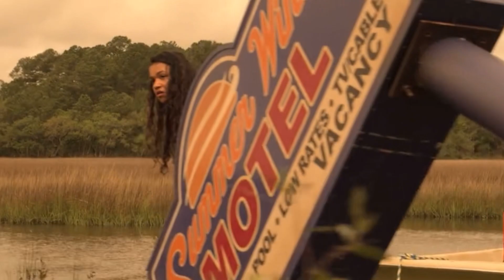I edited outer banks because jj is a simp